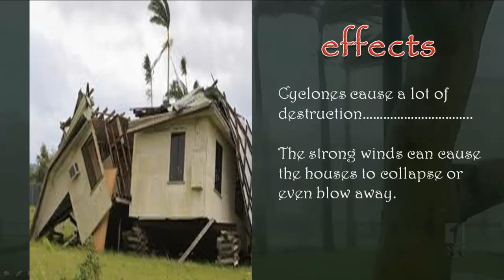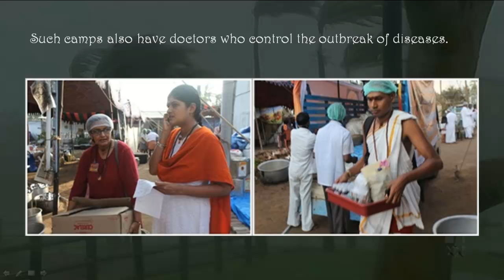Cyclones - CBSE Class 5 Social Science Lesson Explaination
Cyclones -  CBSE Class 5 Social Science Lesson Explanation by Soma Mukhopadhyay.

Cyclones

  A cyclone is a storm accompanied by very strong winds at a very high speed and heavy rainfall.
  They cause tremendous damage to the coastal areas.
In India the coastal areas of West Bengal,Odisha,Andhra Pradesh, Tamil Nadu,Coastal Gujarat and Maharashtra are prone to cyclones.
 The strong winds during a cyclone can give rise to huge waves in the sea which can flood large parts of the coast.
 Cyclones cause a lot of destruction.
They can also submerge a large part of the coastal area

The strong winds that usually accompany a cyclone can topple electric poles and uproot trees
The strong winds can cause the houses to collapse or even blow away.
Non availability of clean drinking water may cause the spread of epidemics like jaundice, diarrhoea and cholera
Warnings issued through radios and televisions before a cyclone should be carefully listened to
If a cyclone warning is issued, we should not go near the sea.

Precautions
We should move to a safer area. We should keep food and water handy and keep them sealed in waterproof bags to keep them safe. We should keep the phone numbers of hospitals, relatives and friends handy. Before a cyclone strikes an area, the Government often calls in the army and other agencies to evacuate people living in it. Relief camps are often set up to provide food, water and shelter to people living displaced by a cyclone. Such camps also have doctors who control the outbreak of diseases

Also See :

Class V -  All Videos